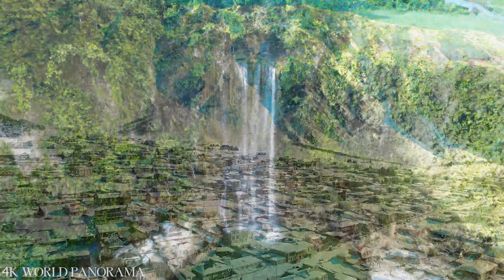Nature Relaxation Film 4K - Scenic Relaxation Film With Inspiring Music - Video Ultra HD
Bora Bora 4K - Scenic Relaxation Film with Calming Music